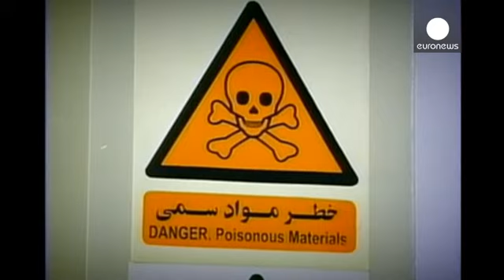ΥΠΕΞ Ιράν: Αποκαλύπτει στο euronews το παρασκήνιο των συνομιλιών για τα πυρηνικά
Σε ψηφοφορία στο Κογκρέσο πρόκειται να τεθεί οποιαδήποτε συμφωνία με το Ιράν για τα πυρηνικά. Ο Αμερικανός πρόεδρος απέσυρε τη διαφωνία του επί του νομοσχεδίου που εγκρίθηκε ομόφωνα από την επιτροπή Εξωτερικών Σχέσεων της Γερουσίας. Ωστόσο, ένα «όχι» του Κογκρέσου δεν είναι δεσμευτικό για το Μπαράκ Ομπάμα ο οποίος έχει δικαίωμα να ασκήσει βέτο.

Σε συνέντευξη του στο euronews, ο υπουργός Εξωτερικών του Ιράν, Μοχάμεντ Τζαβάντ Ζαρίφ, αποκαλύπτει το παρασκήνιο των συνομιλιών για τα πυρηνικά.